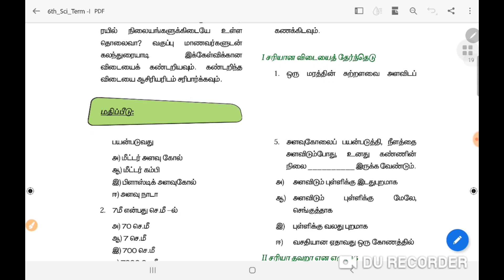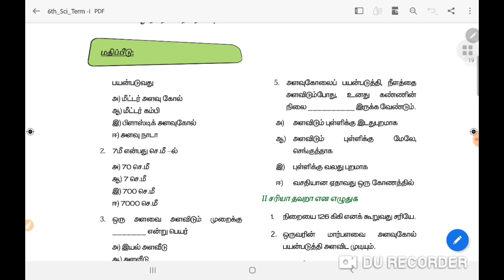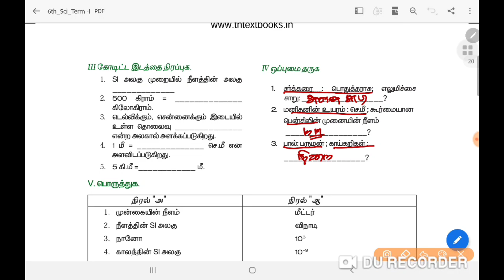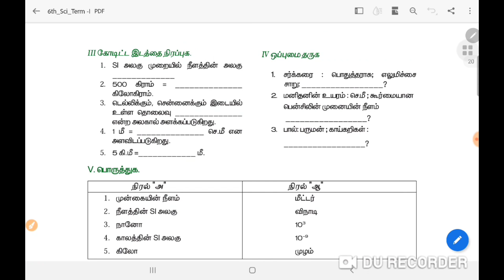6th-1-இயற்பியல்-அளவீடுகள்-BOOK BACK QUESTIONS